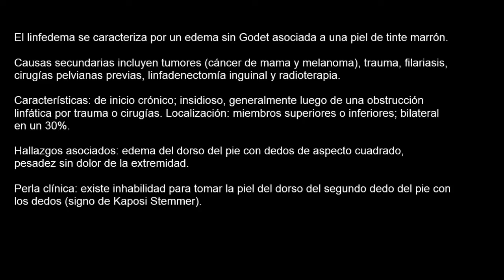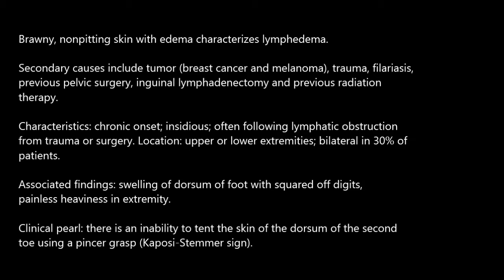Linfedema Lymphedema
Signos clínicos: linfedema en un paciente con antecedentes de múltiples cirugías abdominales. Obsérvese que el paciente presenta un mínimo signo de Godet asociado a eritema. Esto se debe a que el paciente presentaba celulitis asociada como complicación. De todas formas, la fóvea es mínima en relación al grosero linfedema expuesto en el video.

Telemedicina, Buenos Aires, Argentina:
Contactos